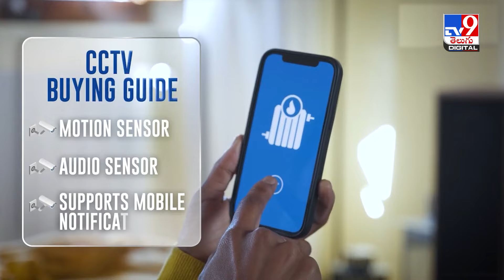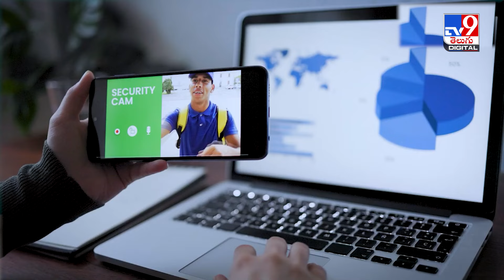9 tips for choosing the right CCTV camera for your home - TV9 Digital